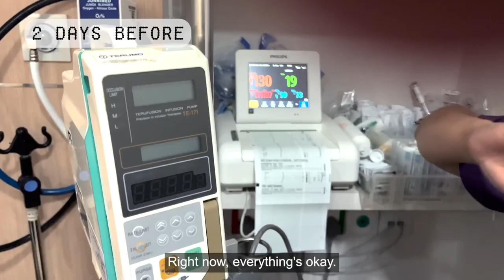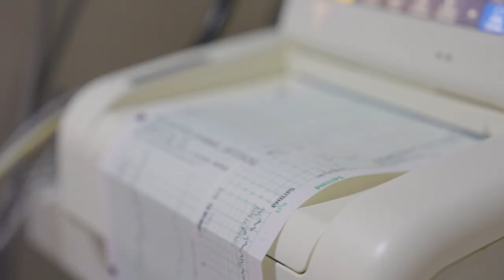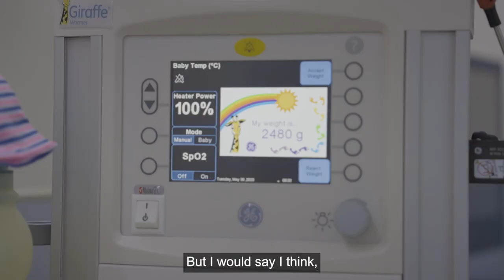BIRTH VLOG | Inside the operating theatre, 12 hour delivery, Emergency C-section | Charmaine Yee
Join us on our extraordinary birth journey as we share the intimate moments, unexpected turns, and overwhelming joy of becoming parents. In this captivating birth vlog, we provide an inside look into our labor experience, including an emergency c-section and a glimpse into the operating theatre.

Watch as our emotions unfold, from the anticipation and nerves to the immense relief and gratitude upon welcoming our precious baby girl, Mila. Witness the powerful bond as my husband cuts the umbilical cord and the heartwarming first skin-to-skin moment between Mila and us.

We count her tiny toes, reveling in the perfection of our new bundle of joy. Our first moments as new parents are filled with awe, wonder, and an indescribable love that has forever changed our lives.

Gain valuable insights as we share our thoughts and emotions in a heartfelt interview about the naming process and how we feel about our daughter's name, Mila. It's a name that resonates with meaning and carries a special significance for our growing family.

Witness the strength, resilience, and immeasurable joy that accompanies the miracle of birth. Join the conversation and share in the excitement of becoming parents and cherishing the precious moments that define our new chapter.

Thank you for being a part of our incredible story!

About the Paredes Family:

Hello, I'm Charmaine, and together with my husband Camilo, we are a multicultural family, bridging the beautiful cultures of Colombia and Singapore. Our love story began amidst the challenging times of the Covid-19 pandemic, where fate brought us together, and love blossomed.

I am a Kiss92FM radio presenter, TV host, and emcee, based in the enchanting city of Singapore. I thrive on connecting with people through the power of storytelling and entertaining audiences.

My incredible husband, Camilo, hails from Colombia and is the CEO of his own technology business. A visionary and entrepreneur, he devotes his time to building innovative solutions and creating opportunities in the ever-evolving tech landscape.

Together, we have embarked on the adventure of parenthood, cherishing every moment with our adorable baby girl. Our little bundle of joy brings us immeasurable happiness and fills our lives with love and laughter.

In our free time, I immerse myself in the enchanting world of Spanish, embracing the language of my husband's heritage. Camilo, on the other hand, is a fitness enthusiast, often found at the gym, indulging in a game of tennis, or channeling his creative energy into new business ideas.

Join us as we navigate the dynamics of multiculturalism, celebrate the triumphs of our professional endeavors, and cherish the precious moments of family life.